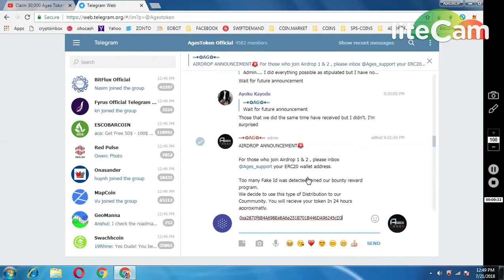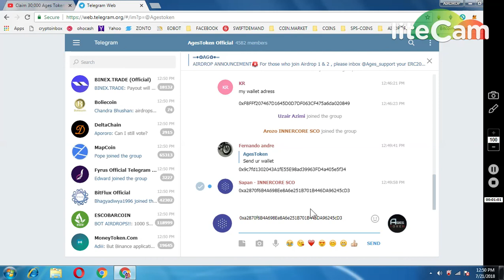CLAIM AGES 30000 TOKENS || SEND ETH WALLET TO ADMIN